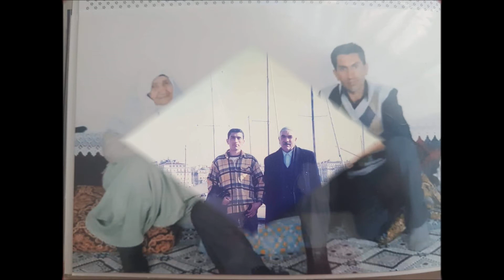Köprüköy mesçitli köyü 4 Nihat Yılsız